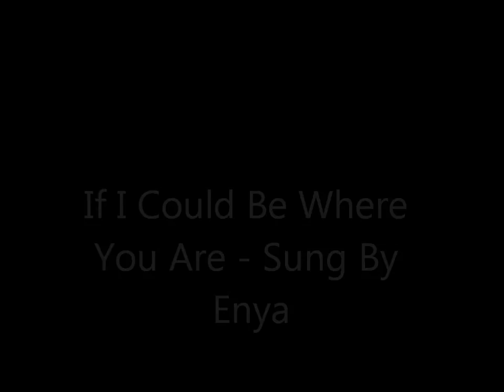Starsky & Hutch - Where Are You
Based on the episode "Survival" directed by David Soul, this was his directorial debut and I might add, one of the best episodes from the series. David Soul and Paul Michael Glaser will be reuniting for a very special event April 6 2013. The event is based on this episode, hence the name SurCon. Fellow Starsky & Hutch fans do not want to miss out on this once in a lifetime amazing opputunity to see "Our Boys" together again. Purchase your tickets now but hurry seating is limited. for more info.